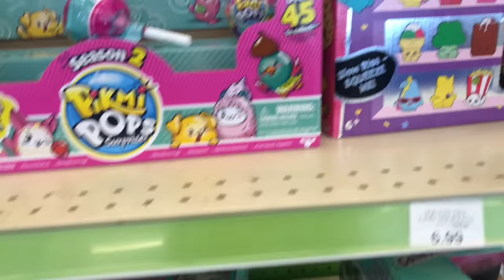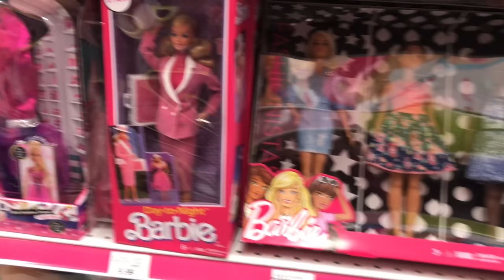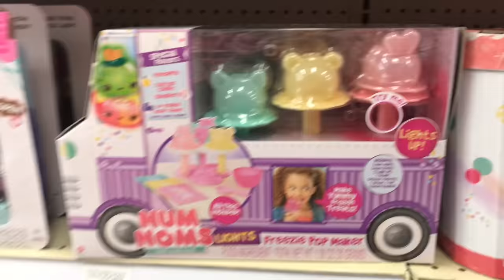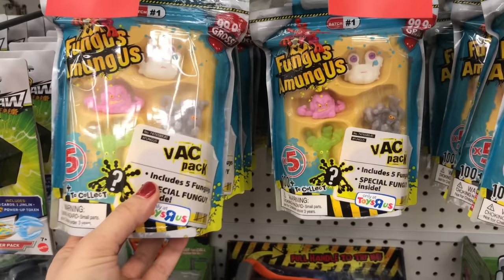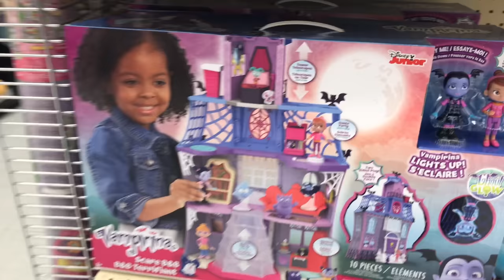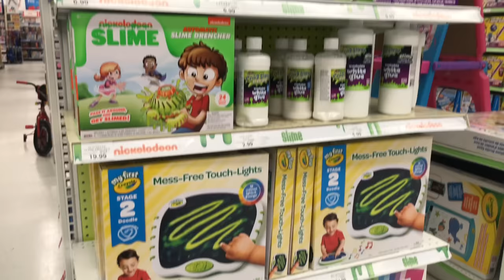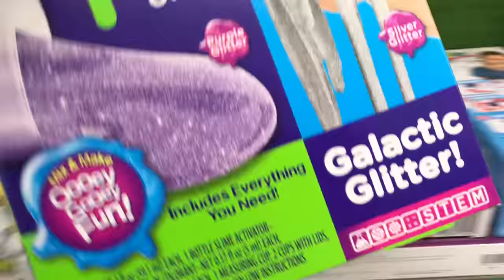Toys R Us KAPANIYOR!! Son Alışverişimiz Büyük İndirim Var Toys R Us is Closing!